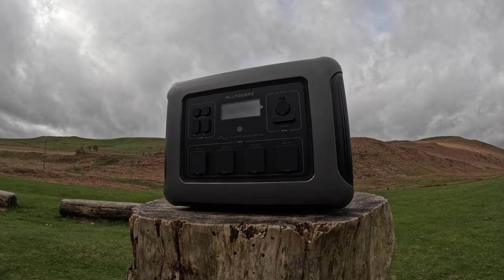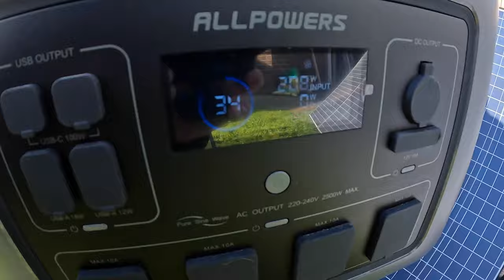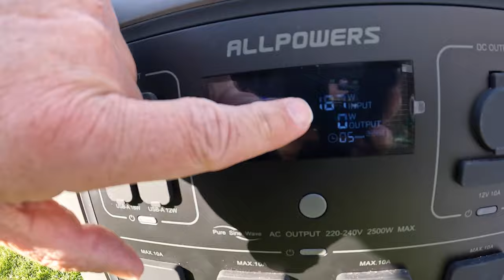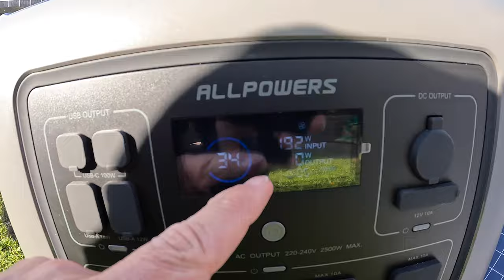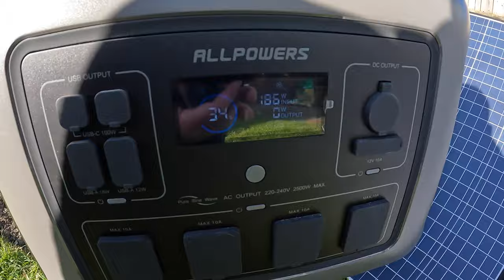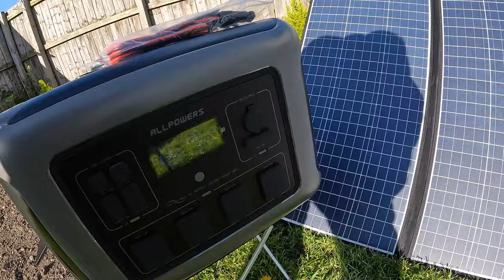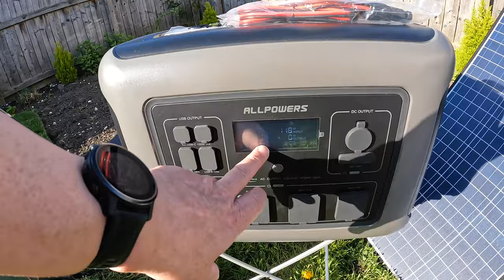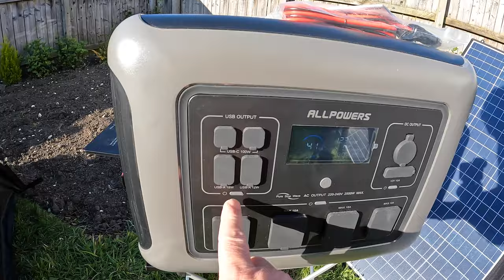ALLPOWERS R2500 | SOLAR PANEL | ENDLESS POWER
ANOTHER AMAZING ADDITION FOR THE VAN. BEEN USING THIS FOR A FEW WEEKS AND ITS BEEN PERFORMING BRILLIANTLY.
OUTPUT OF 2500W AND QUICK CHARGING TIME (AC) ALSO THE SOLAR PANEL PUTS IN PLENTY POWER.
A CRACKING BIT OF KIT.